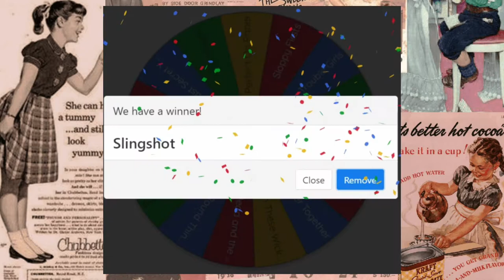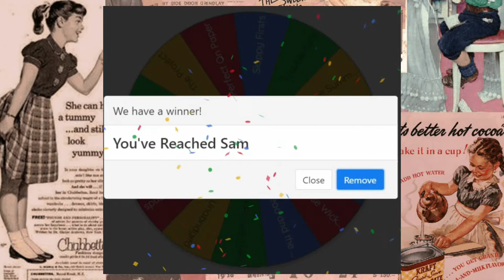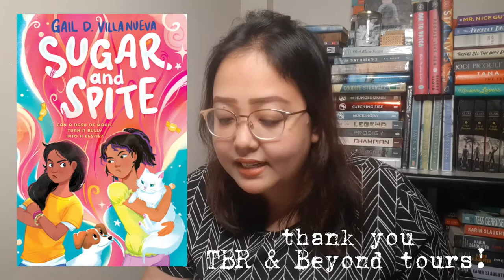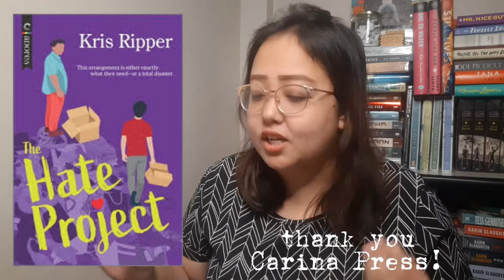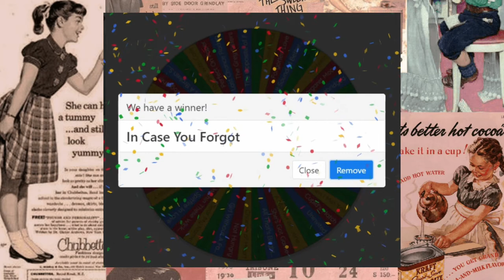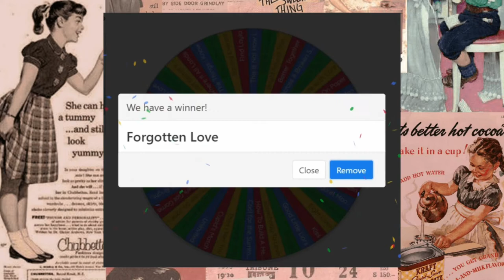april 2021 reading plans | spinner wheel picks my TBR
april 2021 reading plans | spinner wheel picks my TBR for ARCApril

ARCS FROM WEDNESDAY BOOKS
1. Slingshot by Lau ra Helnwein
2. You've Reached Sam by Dustin Thao
3. Trouble Girls by Julia Lynn Rubin

ARCS FOR BLOG TOURS
1. Sugar & Spite by Gail D. Villanueva
2. The Ones We're Meant To Find by Joan He
3. The Hate Project by Kris Ripper

ARCS FROM NETGALLEY
1. In Case You Forgot by Frederick Smith and Chaz Lamar
2. The Grey Sisters by Jo Treggiari
3. Forgotten Love by J. M. Davies
4. Where It All Lands by
5. Eight Lives by Susan Hurley

ARCS FOR PHILMYTH READATHON
1. He's A Brute by Chloe Liese
2. She's A Spitfire by Chloe Liese
3. The Islanders by F. J. Campbell
4. I Must Belong Somewhere by Dawn Lanuza

I listen to audiobooks via Scribd! You can get 60 days for free if you register through my (By the way, I'll get a month free if you do and that would be a HUGE HELP for a struggling bookish creator like me!)

Hi! I'm Yna and I'm a book blogger from the Philippines. You can read my bookish thoughts and ramblings

HELPING TAGS!